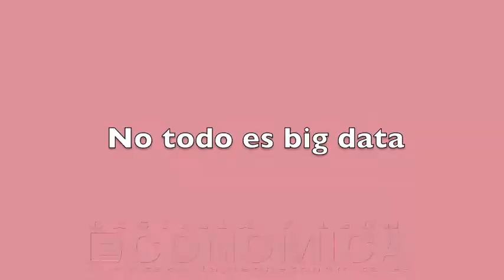Luisa Alcalde: No todo es Big Data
Las grandes compañías que poseen una óptima estrategia de marketing como por ejemplo Amazon tienen en el punto de mira el uso del Big Data para segmentar e incluso personalizar su publicidad.